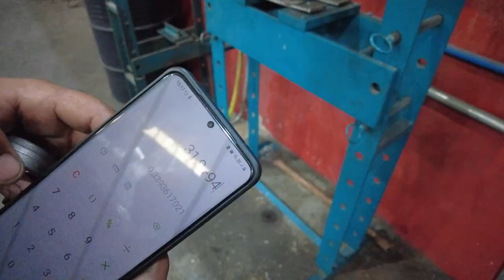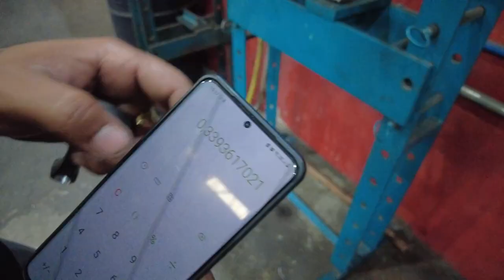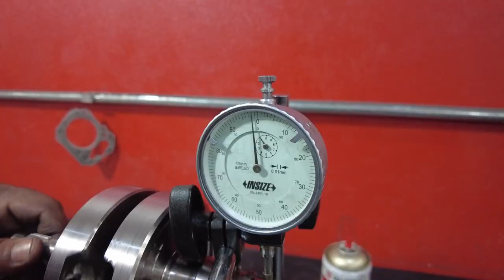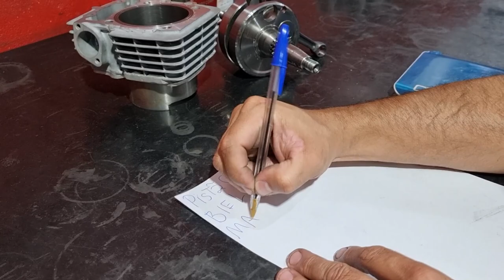BALANCEAMENTO VIRABREQUIM PISTÃO S1000RR